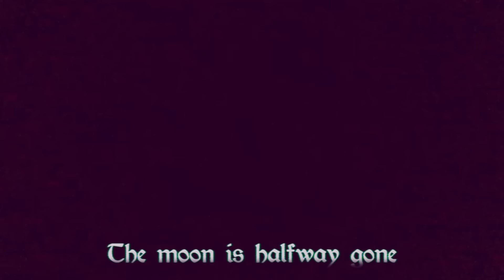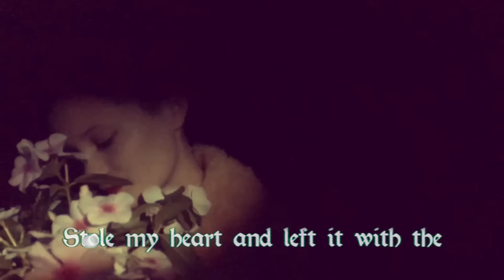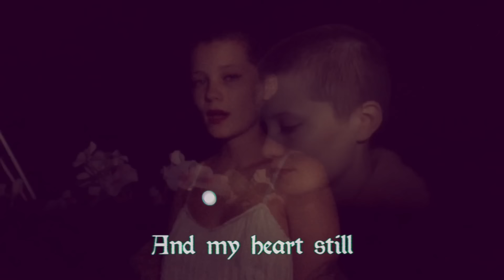The Shacks - Left It With The Moon (Official Music Video)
Directed & Edited by The Shacks
Visual Effects : William Schalda Jr